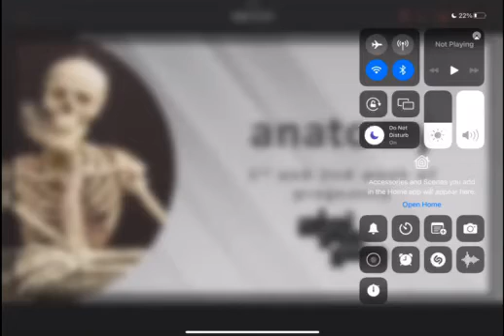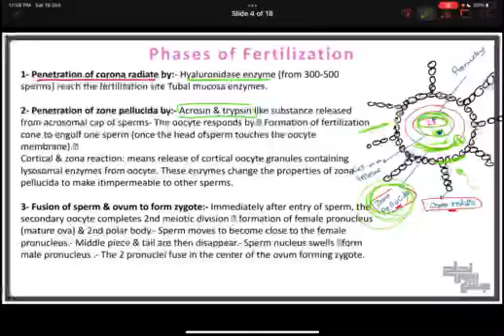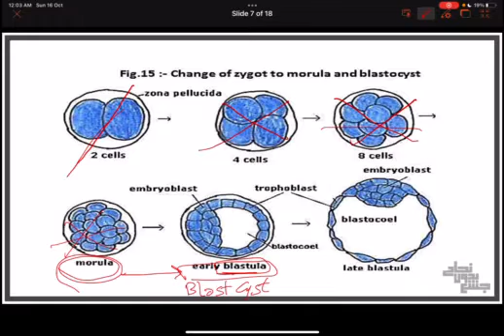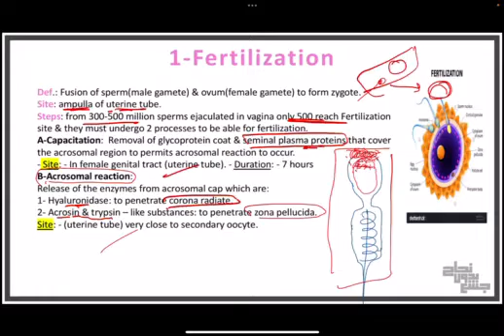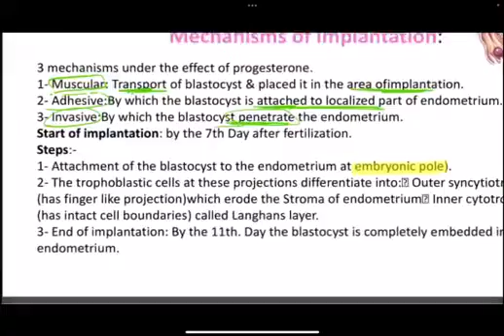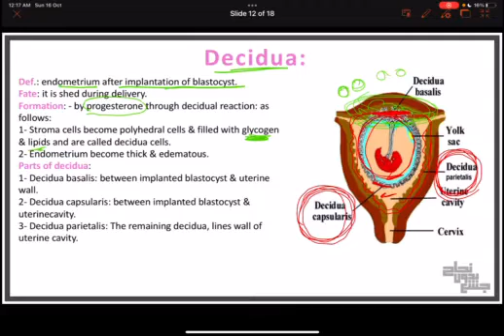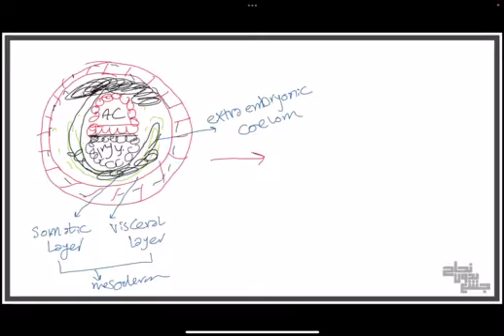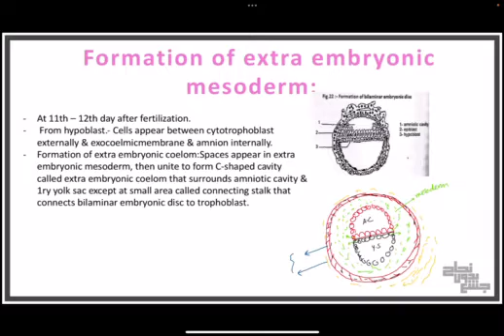L8 , 1st and 2nd weeks of pregnancy, Embryology